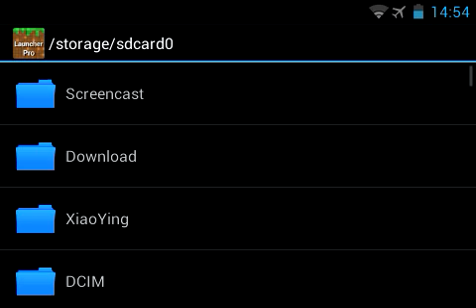mode herobrine Minecraft PE (Pocket Edition)